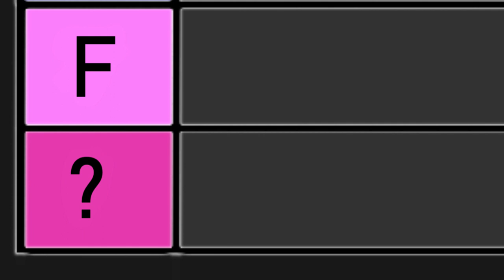The Human Tier List For All Ages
Tier lists are super fun and entertaining content, so I thought I might as well jump in the trend and make my own. Lets rank humans by worth.

So my next video was suppose to be about Michael Jackson, but that one is taking longer than expected. So i decided to take a break from it for a couple days and make this little mini video so that I wouldn't go too long without an upload